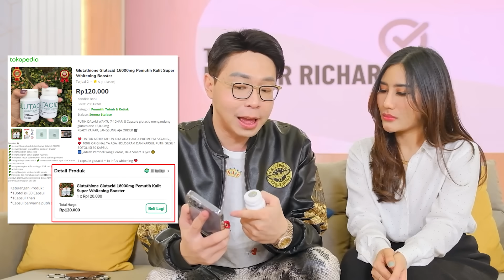REVIEW OBAT PEMUTIH!? DIDUGA MEMALSUKAN LPPOM! KAYAK GINI KENAPA GAK DI CIDUK??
== Athena Palembang:
- Klinik Kecantikan Athena Sudirman,
Jalan Jenderal Sudirman No. Kelurahan 20 Ilir D III, Kecamatan Ilir Timur Kota Palembang Provinsi Sumatera Selatan

- Klinik Kecantikan Athena Kenten
Jl. MP. Mangkunegara, 8 Ilir, Ilir Tim. II, Kota Palembang, Sumatera Selatan 30961

== Athena Medan :
Klinik Kecantikan Athena Medan, Jalan Mangkubumi No. 12A LK V Kelurahan Aur
Kecamatan Medan Maimun Provinsi Sumatera Utara

== Athena Gading-Serpong:
- Jl. Raya Gading Serpong Blok AA3 No. 56, Tanggerang

== Athena Jakarta Selatan:
- Jl. Sultan Iskandar Muda No.8C, RT.2/RW.2, Kby. Lama Utara, Kec. Kby. Lama, Kota Jakarta Selatan, Daerah Khusus Ibukota Jakarta 12240

== Athena Surabaya
Jalan Doktor Wahidin No.3, RT.001/RW.13, DR. Soetomo, Kec. Tegalsari, Kota SBY, Jawa Timur 60264

== Athena Lampung
Jl. Jend. Ahmad Yani no. 56 DEF, Tj. Karang Pusat

== Athena Makassar
Jl. AP Pettarani Ruko Sardonyx no. 3, Panakkukang

== Athena Bandung
Jl. Kb. Jukut No.7, Babakan Ciamis, Kec. Sumur Bandung, Kota Bandung, Jawa Barat 40117